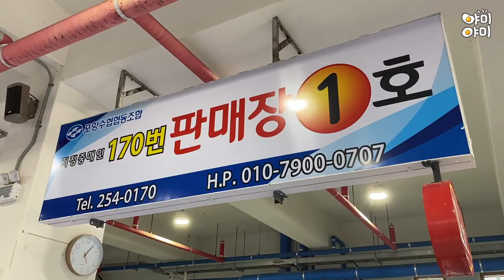희귀한 상어 사시미, 고수의 해체작업 Shark Sashimi / Korean street food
매일 침샘을 자극하는 어메이징한 먹거리로 찾아뵐게요

Explore the street food from around the world at 'YumYum'
Watch amazing mouth-watering food every day!

포항 송도활어회센터 판매점1호